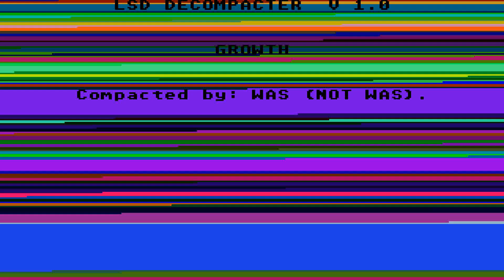ATARI ST GROWTH